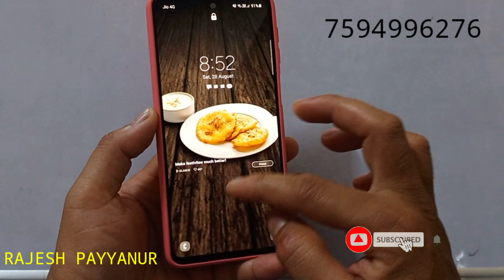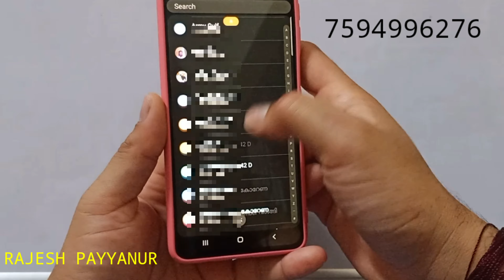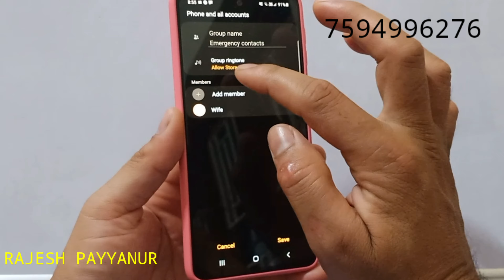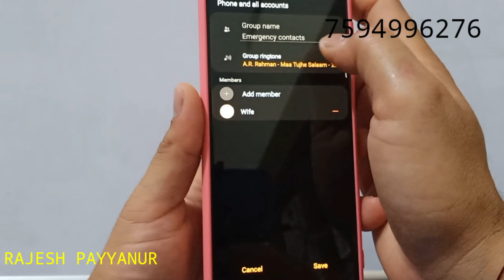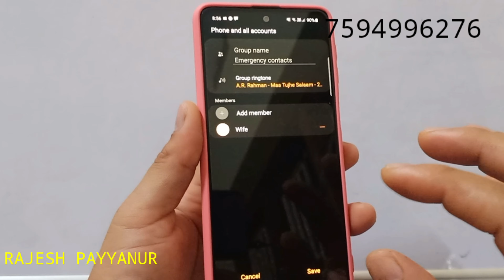Emergency information settings in Android |mobile settings.